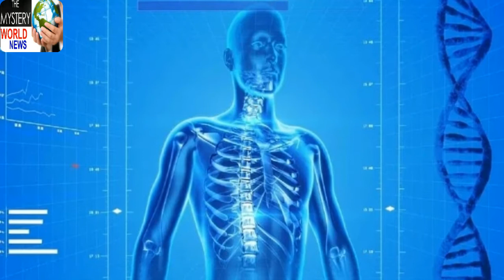जीन थेरेपी से 25 फीसदी बढ़ा दी चूहों की उम्र, अब इंसानों पर होगा ट्रायल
Everyone wishes that they stay young for a long time. Nobody likes to grow old. Meanwhile, Chinese scientists have invented such a gene therapy, due to which it can prevent old age for a long time. That is, this therapy will make your life a little longer and you will look young. Scientists used this therapy to increase their life by 25 percent. So, let us know in detail about this therapy ... In the future, the use of this therapy can be taken to help humans increase their lifespan, stay young for a long time or cure diseases related to old age. A research report has been published in the journal Science Translational Medicine about this new therapy developed by scientists. According to the report, a gene called kat7 is deactivated in this gene therapy. Because this gene is responsible for the aging of cells.
Professor Ku Jing and his team at the Institute of Zoology of the Chinese Academy of Sciences (CAS) have developed this new gene therapy. Explain that Professor Ku Jing is an expert in aging and regenerative medicine. According to Ku Jing, he tried this new therapy on mice. This new therapy showed changes in mice after 6 to 8 months. The most surprising thing is that this therapy has increased the life of mice by 25%.
To test kat7 gene in human body, many types of permissions will be required, but before that we have to protect this therapy to such a level that no human is harmed. Once this therapy is proved completely safe for humans, then its clinical trial will be started.
If in a few years this therapy will be developed and used for humans, then it will also help in curing diseases related to old age. Also, if humans stay young for more days, then work can be done for more days than that. But before this, much research has been required on this therapy

THE MYSTERY WORLD NEWS#